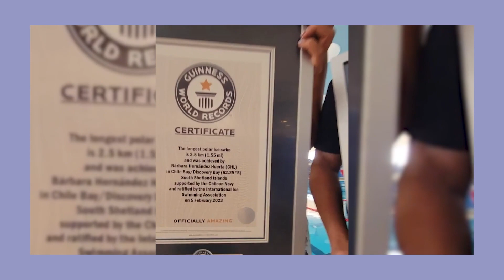Bárbara Hernández la sirena del hielo del Team Chile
En este capítulo dedicado al deporte y en especial a los Juegos Panamericanos Santiago 2023, queremos darte a conocer algunos de los deportistas que conforman el Team Chile y que tienen un cariño especial por el medio ambiente. Es el caso de Bárbara Hernández, nadadora especialista en aguas gélidas y cariñosamente apodada "La Sirena de Hielo".

Desde sus primeros recuerdos de infancia jugando en olas frías junto a su padre, Bárbara Hernández demostró su pasión por el agua. Su viaje comenzó con clases de natación en la Universidad de Chile, y desde entonces no ha hecho más que crecer en talento y dedicación.

Bárbara Hernández no solo es una destacada deportista, sino también una verdadera leyenda en el mundo de la natación. A lo largo de su carrera, ha logrado el título de Campeona Mundial, estableciendo un estándar de excelencia que inspira a atletas de todo el mundo. Además, ha conquistado dos Récords Guinness en travesías épicas. Uno de estos logros la llevó a Cabo de Hornos, enfrentando las aguas más desafiantes del planeta. El otro, quizás aún más impresionante, la llevó a la Antártica, donde nadó en aguas gélidas para concientizar  sobre la importancia de proteger su frágil ecosistema.

En febrero de este año, Bárbara Hernández nadó en la Antártica, una hazaña que no solo la consolidó como una atleta excepcional, sino también como una defensora apasionada del medio ambiente.

Bárbara Hernández ha recibido un merecido reconocimiento a nivel internacional. No solo ha establecido dos Récords Guinness, sino que también ha sido nombrada por la revista Forbes como una de las "30 Mujeres Más Poderosas de 2023". Su influencia no se limita al ámbito deportivo, ya que su dedicación a la causa ambiental la ha convertido en una voz poderosa que inspira a las generaciones presentes y futuras.

El Team Chile está encantado de tener a Bárbara Hernández como parte de su equipo en los Juegos Panamericanos Santiago 2023. Su historia de valentía, dedicación y pasión por el deporte y la protección del medio ambiente es una fuente de inspiración para todos nosotros.